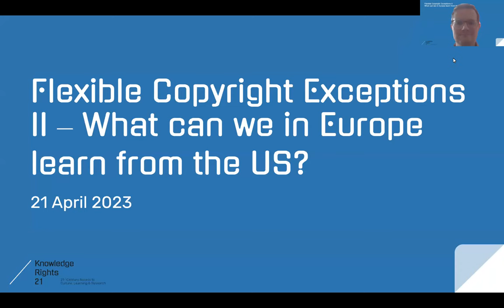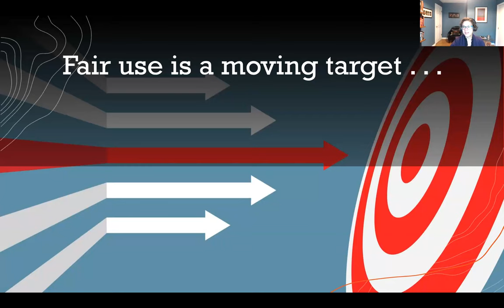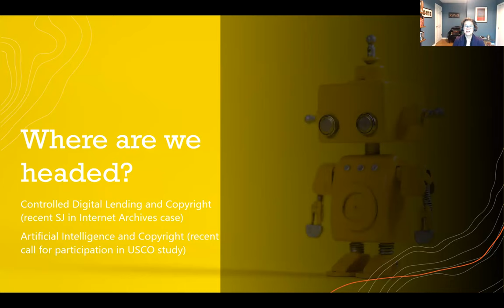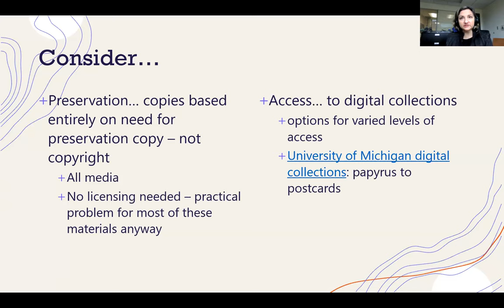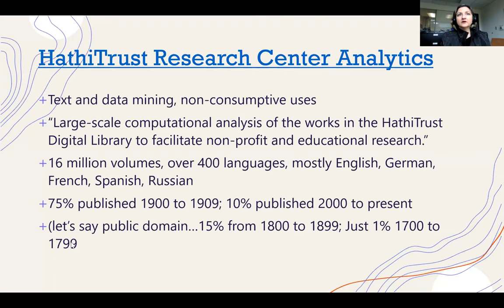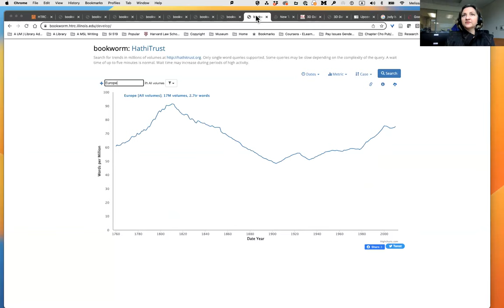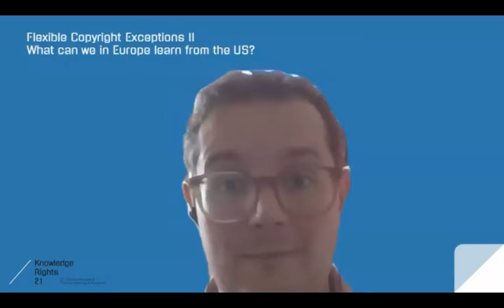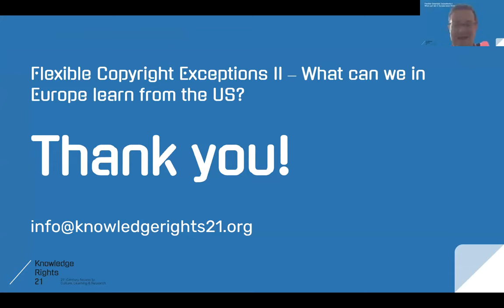Flexible Copyright Exceptions II – What can we in Europe learn from the US? | KR21 Webinar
Copyright limitations and exceptions play a defining role in supporting innovation and scientific progress. Broadly speaking, there are two approaches: One is to set broad principles which can be applied by users (and courts if necessary) in existing as well as new situations. The other is to define exceptions narrowly, as is often the case in Europe, only allowing users to undertake specific pre-defined tasks.

Such an inflexible approach to law making in Europe brings with it significant innovation, research and education penalties. It is a matter of fact that copyright lawmaking cannot keep up with the pace of technological change, and therefore a lack of flexibility acts to chill technological  and scientific progress.

Given Europe’s heritage, what scope is there to return to a more flexible, pro-innovation model today, and what lessons can we learn from elsewhere?

Introduced in 1976 to reflect pre-existing case law. It has been characterised as doing much of the heavy lifting in law to support the success of the US technology industry. It also serves to facilitate many important functions undertaken by US universities.

Speakers:

Sara R  Benson JD, LLM, MSLIS, is the copyright librarian and an associate professor at the University of Illinois Library. She also holds appointments with the School of Information Sciences, the European Union Center, and the Center for Global Studies at the University of Illinois.

Melissa Levine is the Director of the University of Michigan Library’s Copyright Office and teaches broadly on IP matters, including the University of Michigan School of Information faculty (Intellectual Property and Information Law) and for Johns Hopkins’ masters in Museum Studies (Museums, Law, and Policy). She is an appointee to the Library of Congress' IT Modernisation Committee for the US Copyright Office, serves in the International Federation of Libraries Association (IFLA) Advisory Committee on Copyright and Related Matters, and participates in the Fulbright Specialist program for international exchange.

Derek Slater is a Founding Partner at Proteus Strategies, a tech policy strategy and advocacy consulting firm. Previously, he helped build Google’s public policy team from 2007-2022, serving as the Global Director of Information Policy during the last three years. He led a global team of subject matter experts on access to information, content regulation, and online safety, and testified before legislators in the US, UK, and elsewhere around the globe. Before his time at Google, Derek was the Activism Coordinator for the Electronic Frontier Foundation and the first student fellow at Harvard’s Berkman Klein Center for Internet and Society.